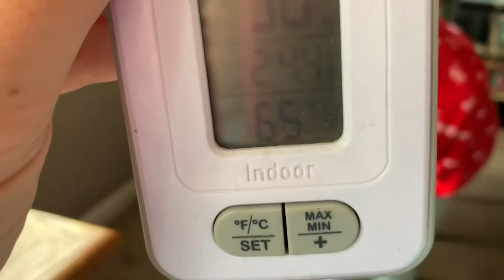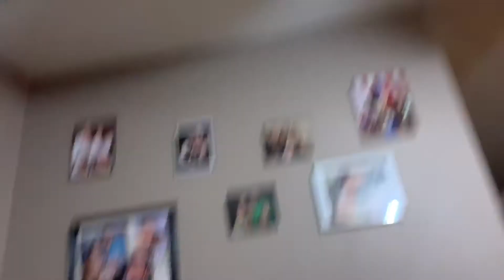Christmas Themed Lip Reading Game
The Smartypants woke up to a power outage that lasted most of the day.  How do you entertain 3 kids without electricity?  With a Christmas Themed Lip Reading Game!